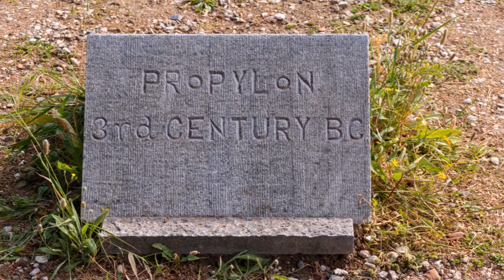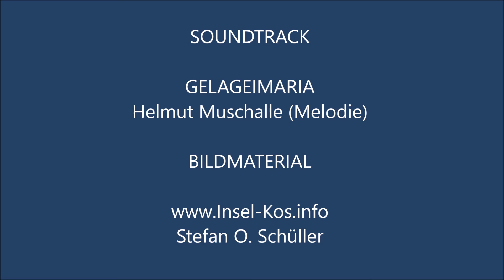Kos island, Asklepieion - Insel Kos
Das Asklepieion (auch als Asklepion oder lateinisch Aeskulapium bezeichnet) war ein Ort, an dem Asklepios, der Gott der Heilkunst, verehrt wurde und an dem die Heilkunst gelehrt und praktiziert wurde. Rund 300 solcher Stätten gab es im antiken Griechenland, das Asklepieion von Kos gehört zu den bedeutendsten Anlagen dieser Art.